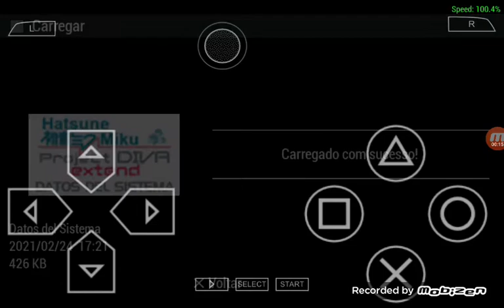(LIVE)GAMEPLAY DE PROJECT DIVA EXTEND COM TEXTURA DO F2ND!